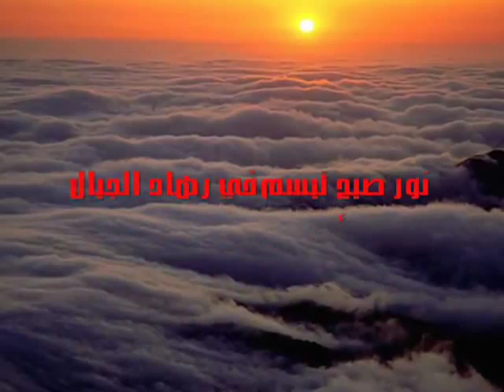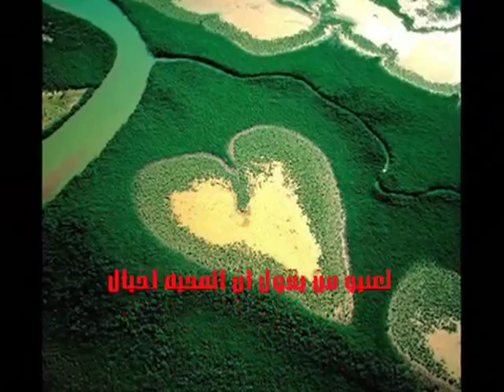شيلة ياقطاة العبيه سعيد الخزماني و الشواطي - Marhabi.Com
شيلة ياقطاة العبيه سعيد الخزماني و جمعان الشواطي - Marhabi.Com